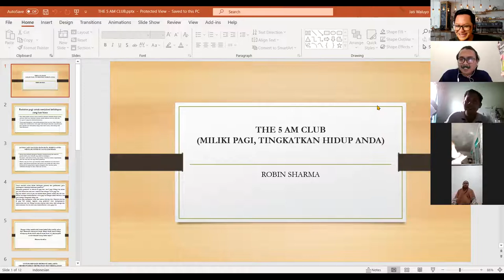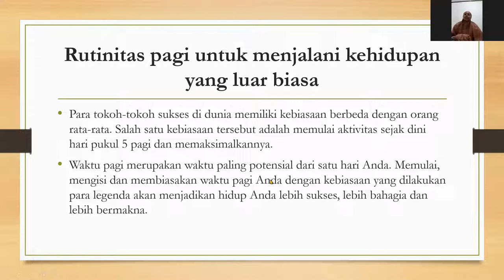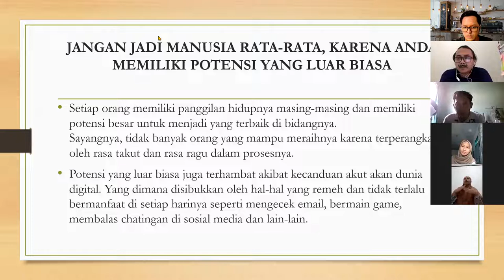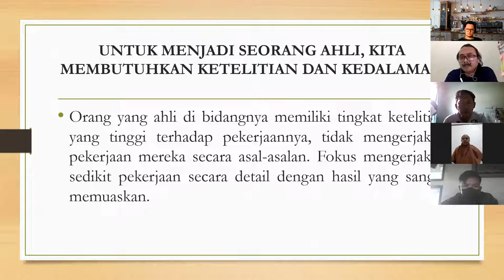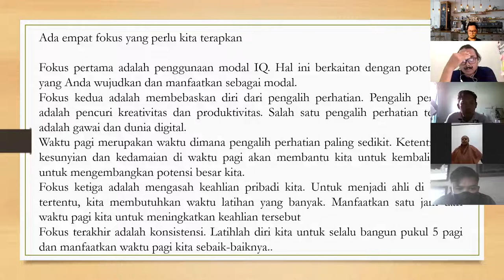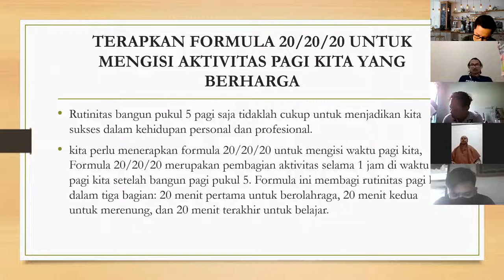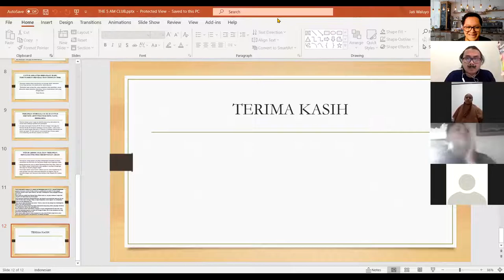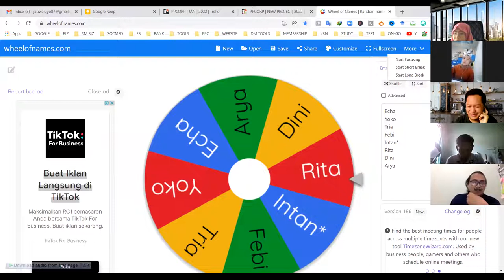THE 5 AM CLUB | ROBIN SHARMA | DINI AKHFIANI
Video ini berisi tentang bedah buku THE 5 AM CLUB yang ditulis oleh ROBIN SHARMA dan dipresentasikan oleh manajemen Paku Payung Corp yaitu kak DINI AKHFIANI.

Dalam video ini kami membedah buku, berdiskusi, berbagi, mencari studi kasus, sekaligus mengambil hikmah dan pelajaran mengenai apa, mengapa dan bagaimana cara menerapkan hal-hal penting yang terdapat pada buku tersebut dalam kehidupan sehari-hari.